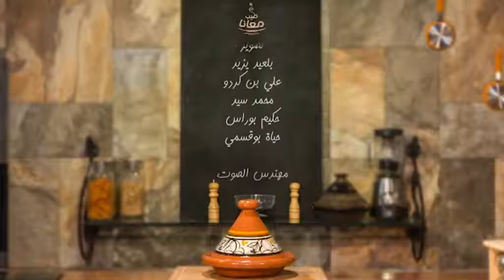طيب معانا 19